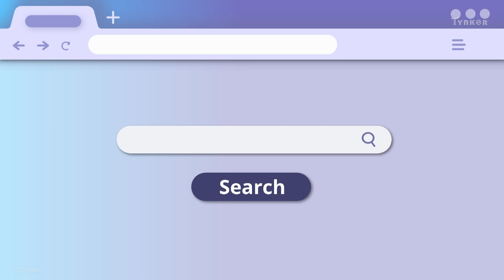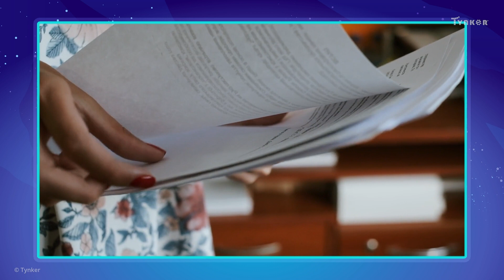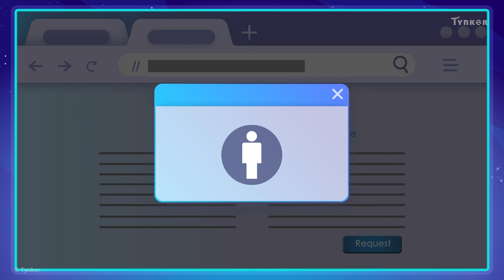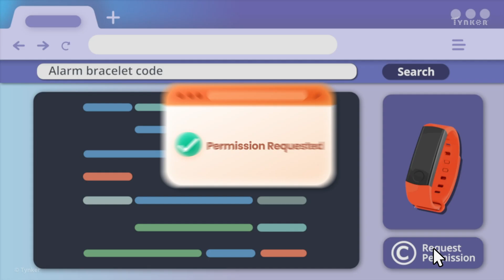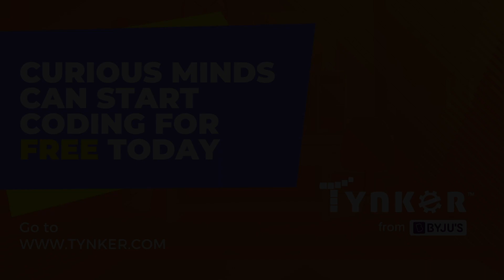How to Give Credit to an Author? | All About Computers | Tynker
Codey uses code he found online to finish a project... but is he allowed to do that? This is part of our video series about algorithms and programming.

Computer Science Teachers Association (CSTA) standards covered: 1B-AP-14